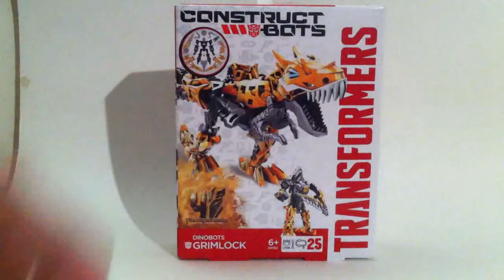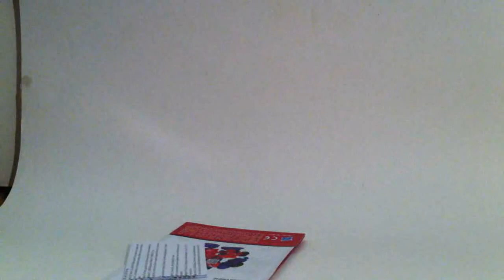Construct-bots Live Construction : Age of Extinction Grimlock [Français]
Construction en direct de l'ensemble de jeu Construct-Bot Age of Extinction : Dino Rider Grimlock, datant de 2014.
Par Shaddow.